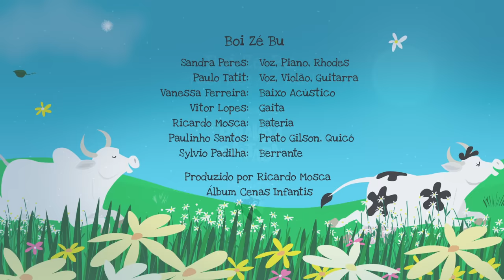Boi Zé Bu 🎶🐂 | Palavra Cantada | Cenas Infantis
Letra:
Lá na fazendinha da vovó Milu
Tinha um boi malvado chamado Zé Bu
Que corria atrás de todo jaburu
E pisoteava a toca do tatu

Esse boi malvado tinha um poder
Com seu chifre afiado pra valer
Punha a bicharada toda pra correr
E fazia até a onça a se esconder

Eita boi Zé Bu
Eita boi zoado
Eita boi que vivia zangado

Um dia eu vi o boi fazer xixi
Bem em cima de um velho jaboti
Que trocou uma ideia com o bem-te-vi
Da falta de modos desse boi ruim

E pensaram muito numa solução
E chamaram os bichos pra uma reunião
Todos concordaram que toda a questão
Era o boi viver em plena solidão

E agora a missão dessa bicharada
Era achar uma vaca malhada
Uma vaca gentil
Uma vaca educada
Uma vaca bem-humorada

Lá na fazendinha tudo agora é paz
Os dois passeando leves a pastar
A vaca vagando sempre a divagar
E onde a vaca vai o boi vai atrás

Era boi zoado
Era um boi que vivia zangado

Ficha Técnica:
Artista: Palavra Cantada
Intérpretes: Sandra Peres e Paulo Tatit
Produção Musical: Ricardo Mosca
Sandra Peres - Piano, Rhodes
Paulo Tatit – Violão e Guitarra
Vitor Lopes – Gaita
Vanessa Ferreira – Baixo Acústico
Ricardo Mosca – Bateria
Paulinho Santos – Prato – Gilson, Quicó
Sylvio Padilha – Berrante

Gravação (Recording): Alexandre Fontanetti, Pedro Luz e Ricardo Mosca
Mixagem (Mixing): Ricardo Mosca
Masterização (Master): Carlos Freitas

Produção do clipe: Pulo do Gato Animação

O projeto do álbum ‘Cenas infantis’ foi contemplado pelo Programa de Ação Cultural - ProAC Editais, do Governo do Estado de São Paulo, por meio da Secretaria da Cultura, Economia e Indústria Criativas.